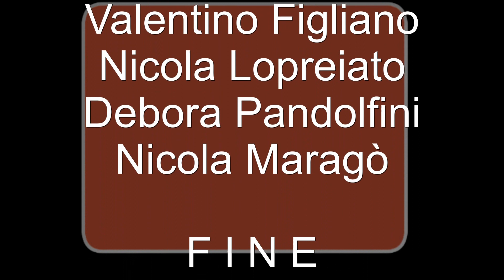Parte 8/10 - Via Crucis 2017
Stefanaconi, Pasqua 2017 -
Tradizionale Via Crucis per le vie del paese del mercoledì santo.